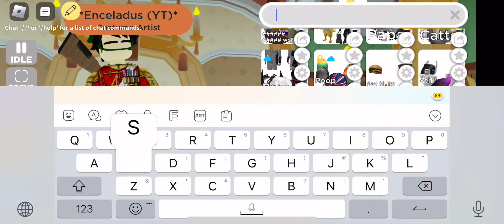How to know it's me in a game! (Updated)